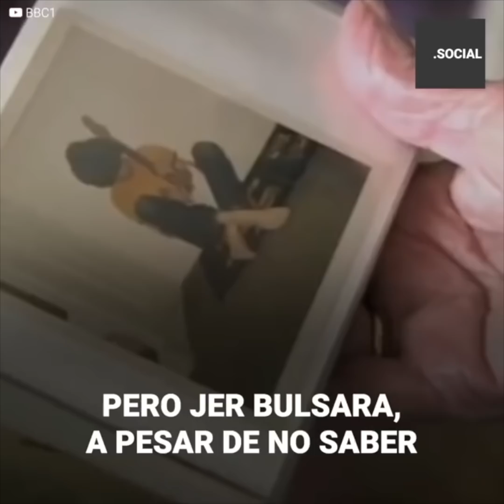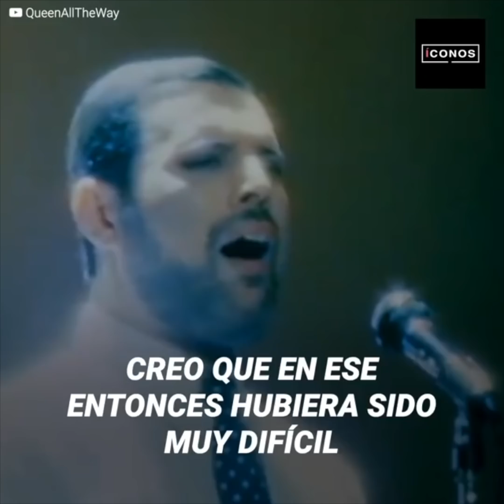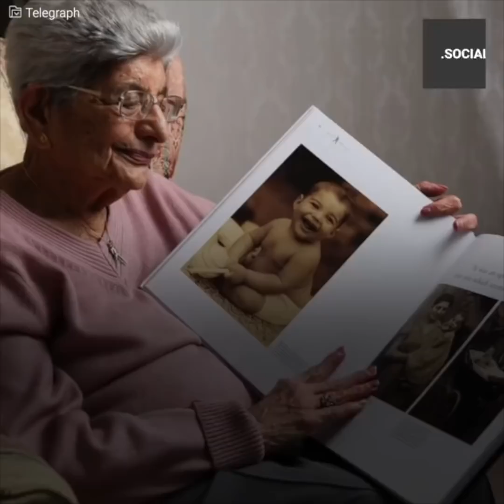Freddie Mercury vivió engañado por su madre | íconos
Jer Bulsara sabía que a pesar de que su hijo era el cantante más famoso del mundo, él no podía ocultarle nada a ella. Jer notó el cambio en su cuerpo y en su ánimo, pero Freddie nunca quiso decirle nada para no alarmarla. Hasta su último día decidió ahorrarle el dolor a su madre y no le dijo muchas cosas, pero Jer ya sabía lo que ocurriría.